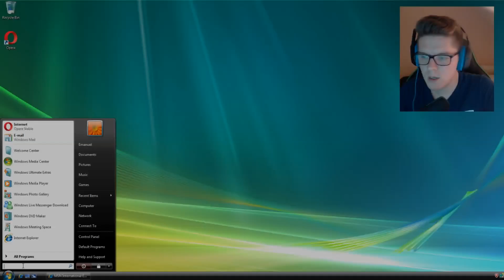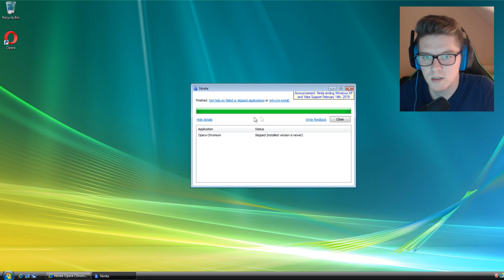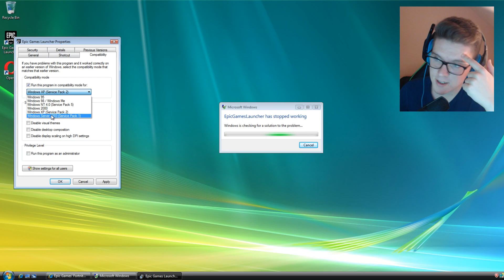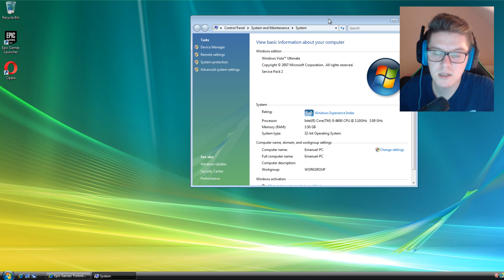MERGE FORTNITE PE WINDOWS VISTA ? (EXPERIMENT)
In acest video, vom incerca sa instalezi si eventual sa si jucam Fortnite pe Windows Vista.

►► Fa bani pe internet vizionand video-uri si facand survey-uri cu Earnsanity

 Promovare normala : 10 Euro
 Promovare mai eficienta : 25 Euro